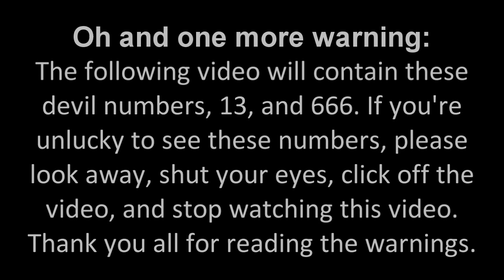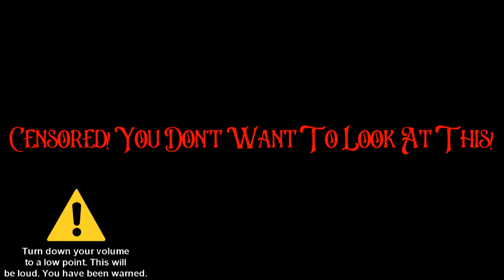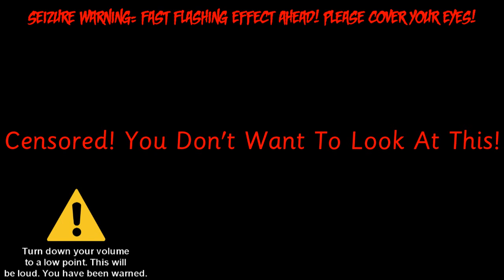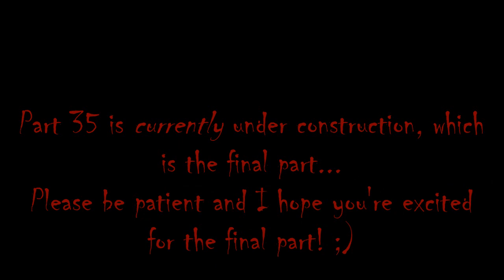My First Massive Longest Barney Error [Part 34]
Part 34 is here with Dark Barney, Parallel Barney, Killer Barney, Creepy Little Girl Background, ShockTherapy BB Font, and Nosifer Font! Part 35 will come out soon, which is the final part! It will premiere on the 20th of October, 2021, and 1:00 P.M.

Please read the description, my note 1, note 2, note 3, and note 4 carefully before commenting and give me some speeches!

Note 1: What can I make Barney and Kayla Bishop say at 10-1 Chances, Coding Time, and Ultimate Punishment?

Note 2: This is what I've remembered on My First Massive Longest Barney Error [Part 35] (Final Part). Please read the predictions carefully before commenting and give me some speeches!

Predictions for [Part 35] (Final Part):
Timer Reductions:
10 Chances: 3 Minutes 30 Seconds
9 Chances: 3 Minutes
8 Chances: 2 Minutes 30 Seconds
7 Chances: 2 Minutes
6 Chances: 1 Minute 30 Seconds
5 Chances: 1 Minute 15 Seconds
4 Chances: 1 Minute
3 Chances: 50 Seconds
2 Chances: 40 Seconds
1 Chance/Last Chance: 30 Seconds
Modes:
10-8 Chances: Purple Louis
7 Chances: Demon Purple Louis
6 & 5 Chances: Half-Real Dinosaur
4 Chances: Giga Half-Real Dinosaur
3 & 2 Chances: Real Dinosaur
1 Chance/Last Chance: Godzilla
Background:
10-7 Chances: Black (during Barney's Substitute)
6-1 Chances: Hell
Font:
Ghastly Panic
Actions Done (Only One Last Action Done):
6 Chances: Kayla Bishop crushes or crunches Barney, then NeedForSpeeder.EXE Jumpscare Occurs

Note 3: Don't forget to give me some pitches for Purple Louis, Demon Purple Louis, Half-Real Dinosaur Barney, Giga Half-Real Dinosaur Barney, Real Dinosaur Barney, Godzilla Barney, Startup, and Shutdown, some effects, jumpscares, and some scary characters for Ultimate Punishment!

Note 4: And don't forget to add a bold, italic, or strikethrough text by preventing YouTube from deleting some speeches!

I can also do MEBEM759's BE Speech Giving and stuff. (MediaEtherealBarneyErrorMaster759 (is back.)), @DaytonAnim735, Thomas Hager, Leighton Beale, @Crimsonsonic09, @bradbartley2825, Sid James, @STUAA2024, @uploadafterytdeletesmyaccount9, @thevybergamer_, StarMediaKenwardVideoEditor2847, @6890chris, DyrBSNoCare, EtherealRussianVideoMaker538, and @MrStickman3's speeches for My First Massive Longest Barney Error [Part 35] (Final Part).

Credit to @ErrorCode_DestructionII and @Metallougedroid3113 for their EXE Selves Jumpscares.

And credit to LARA'S HORROR SOUNDS for the Creepy Little Girl Talking, Singing, Laughing, and Humming Background.